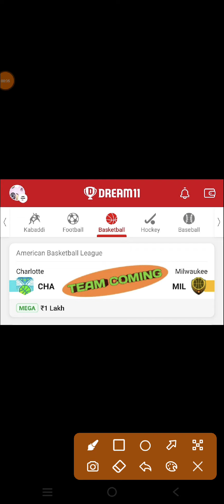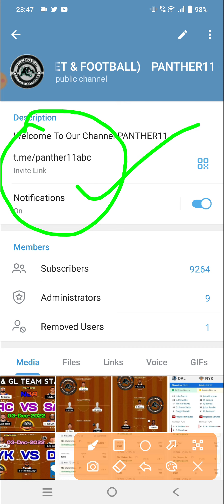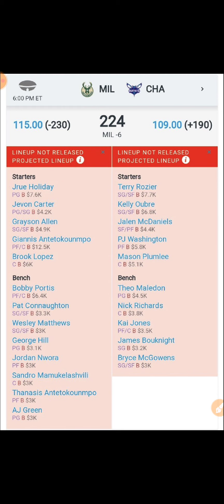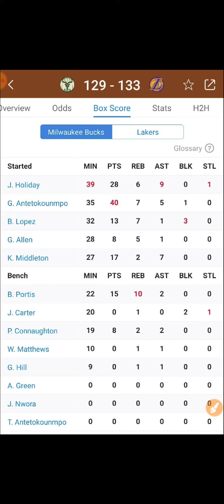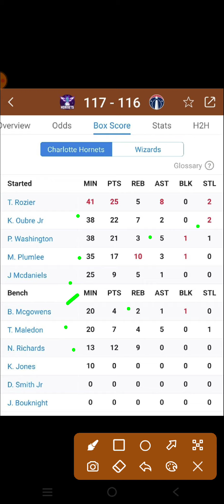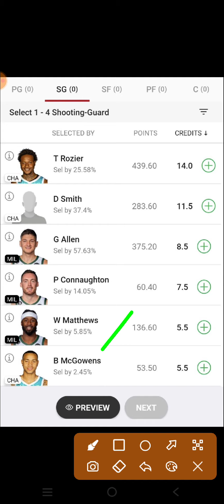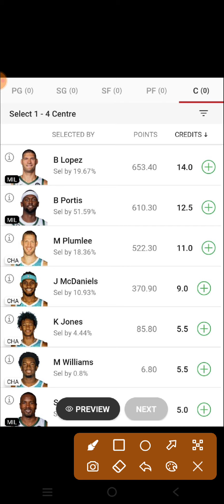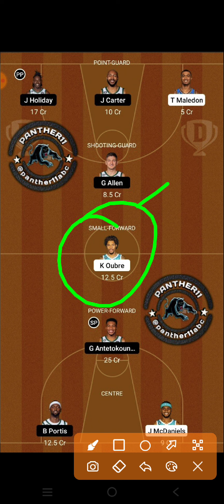CHA VS MIL DREAM11 PREDICTION || CHA VS MIL NBA BASKETBALL || CHARLOTTE HORNETS VS MILWAUKEE BUCKS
CHA VS MIL Dream11 Team

CHA VS MIL dream11 prediction

CHA VS MIL dream11

CHA VS MIL d11 Team

CHA VS MIL DREAM TEAMS

CHA VS MIL FINAL DREAM11 TEAM

DREAM11 CHA VS MIL FINAL TEAM

DREAM11 CHA VS MIL NBA BASKETBALL

DREAM11 NBA BASKETBALL TOR VS DAL

DREAM TEAM NBA BASKETBALL

NBA BASKETBALL

NBA BASKETBALL SEASON 2022

NBA BASKETBALL

CHA VS MIL dream11 today match prediction

LCHA VS MIL dream11 Team

CHA VS MIL dream11 today team

CHA VS MIL 2022 match

CHA VS MIL team prediction

Charlotte Vs Milwaukee basketball NBA BASKETBALL

Charlotte Vs Milwaukee basketball DREAM11 PREDICTION

Charlotte Vs Milwaukee basketball NBA 2022

CHA VS MIL dream11 team Prediction

Charlotte Vs Milwaukee basketball dream11 today match

Charlotte Vs Milwaukee basketball Dream11 team

Charlotte Vs Milwaukee basketball NBA BASKETBALL team

Charlotte Vs Milwaukee basketball NBA BASKETBALL team prediction

BASKETBALL TEAM

BASKETBALL KING

BASKETBALL EXPERT

BASKETBALL BABA

BASKETBALL LIVE

NBA LIVE

NBA HIGHLIGHTS

NBA TEAMS

DREAM11 CHA VS MIL PREDICTION

DREAM11 CHA VS MIL TEAM ANALYSIS

DREAM11 CHA VS MIL MATCH

DREAM11 CHA VS MIL HIGHLIGHTS

DREAM11 CHA VS MIL LIVE

CHA VS MIL NBA BASKETBAL team

CHA VS MIL NBA BASKETBALL 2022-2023

CHA VS MIL prediction

CHA VS MIL live

CHA VS MIL NBA BASKETBALL highlights

Charlotte Vs Milwaukee basketball prediction

Charlotte Vs Milwaukee basketball NBA BASKETBALL highlights

Charlotte Vs Milwaukee basketball live match

Charlotte Vs Milwaukee basketball dream11

Charlotte Vs Milwaukee basketball highlights

Charlotte Vs Milwaukee basketball 2022

Charlotte Vs Milwaukee basketball NBA BASKETBALL 2022

CHA VS MIL NBA BASKETBALL

CHA VS MIL NBA BASKETBALL ki best team

CHA VS MIL NBA BASKETBALL ki team

CHA VS MIL NBA BASKETBALL ki gl team analysis

CHA VS MIL NBA BASKETBALL ki gl team prediction

CHA VS MIL DREAM11 NBA

CHA VS MIL TEAM

CHA VS MIL Dream11 NBA BASKETBALL  2022

CHA VS MIL basketball match

CHA VS MIL playing 11 NBA BASKETBALL

CHA VS MIL dream11 2022

CHA VS MIL

CHA VS MIL 2022

CHA VS MIL playing today

today dream11 CHA VS MIL NBA BASKETBALL

CHA VS MIL NBA BASKETBALL today

CHA VS MIL dream11 NBA BASKETBALL  match dream11

CHA VS MIL dream11 today match

CHA VS MIL dream11 GL Team

CHA VS MIL dream11 Gl team prediction

CHA VS MIL Gl ki team

CHA VS MIL Sl team

CHA VS MIL dream11 best team analysis

CHA VS MIL Dream11 best Team prediction

CHA VS MIL dream11 aaj ki team

DREAM11 NBA CHA VS MIL

CHA VS MIL prediction for Gl

CHA VS MIL best analysis for Gl dream11

CHA VS MIL NBA BASKETBALL 2022

CHA VS MIL NBA BASKETBALL aaj ki team

CHA VS MIL dream11 team Prediction for NBA BASKETBALL

CHA VS MIL dream11 Gl and Sl team

CHA VS MIL dream11 team For NBA BASKETBALL

CHA VS MIL dream11 best team